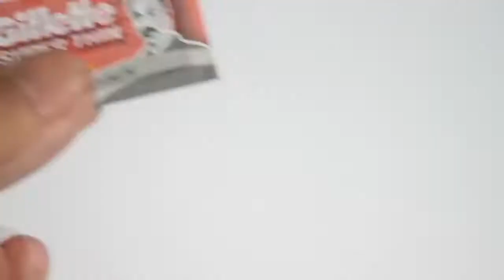5 Crazy Life Hacks